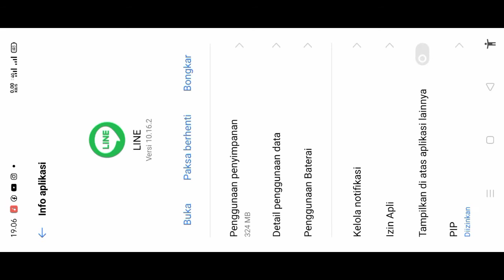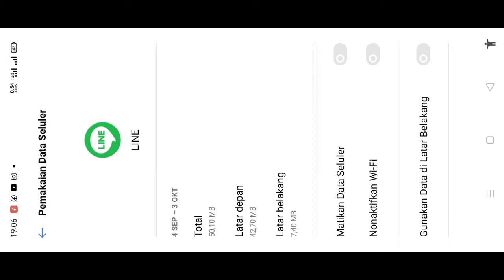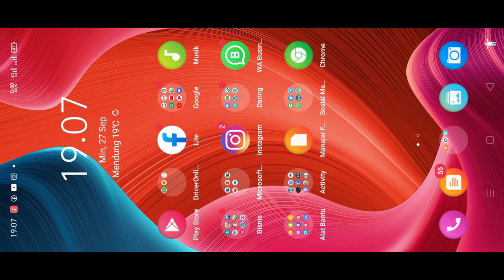Cara Cepat Menghemat Kuota Internet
Seringkali kita lupa mematikan notif latar belakang sehingga menguras kuota internet kita di tambah lagi ada iklan di aplikasi tersebut.